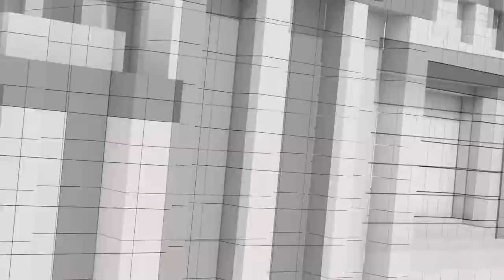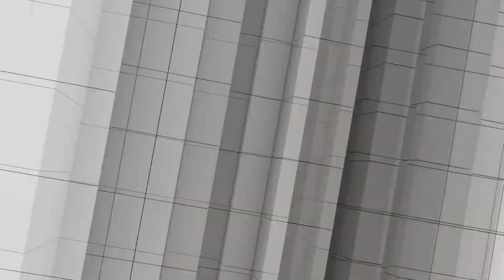ใครจะเป็นนายกฯ | หรือพรรคอันดับ 3 ได้เป็นนายกฯ | ก้าวไกลยอมถอยให้เพื่อไทย | คุยให้คิด [22 ก.ค. 66]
- ใครจะได้เป็นนายกรัฐมนตรีคนที่ 30
- อำนาจ สว. ตัวแปรสำคัญโหวตนายกรัฐมนตรี
- ก้าวไกลยอมถอย ให้เพื่อไทยเป็นแกนนำตั้งรัฐบาล
- เพื่อไทยแถลงรับไม้ต่อ เป็นแกนนำตั้งรัฐบาล
- สูตรรัฐบาลภายใต้การนำของเพื่อไทยจะเป็นอย่างไร
- หรือประเทศไทยต้องใช้สูตรพิสดาร "พรรคอันดับ 3 ได้เป็นนายกฯ "
- ก้าวไกลจะเป็นฝ่ายค้านไหม

1. เว็บไซต์
2. แอปพลิเคชัน